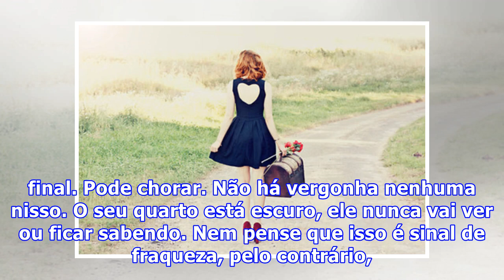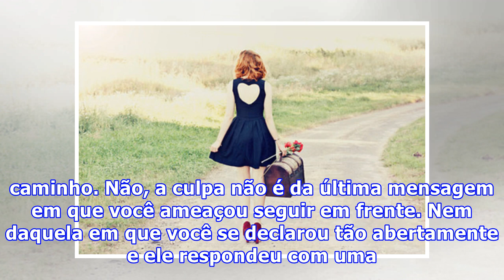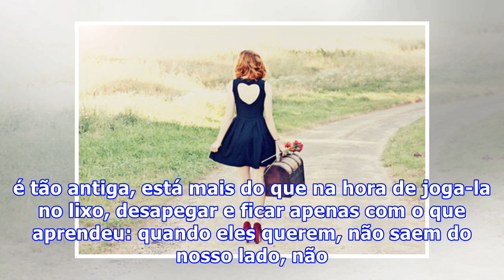Vai doer sim, mas isso é necessário para você superar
Eu sei que está doendo. Nem vou perder meu tempo dizendo que vai passar. Ele foi um cretino. Talvez você que tenha insistido demais quando ele já tinha visto o final. Pode chorar. Não há vergonha nenhuma nisso. O seu quarto está escuro, ele nunca vai ver ou ficar sabendo. Nem pense que isso é sinal ...